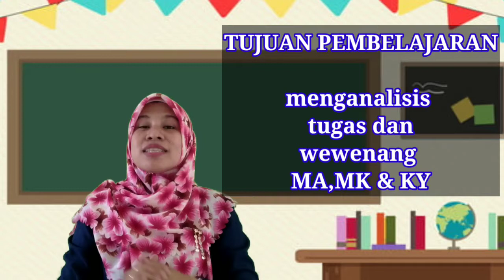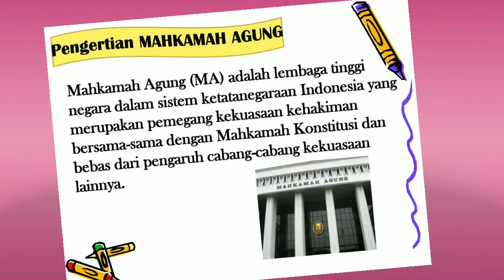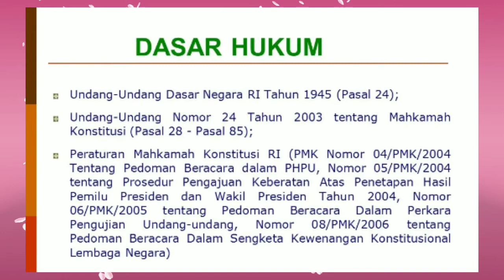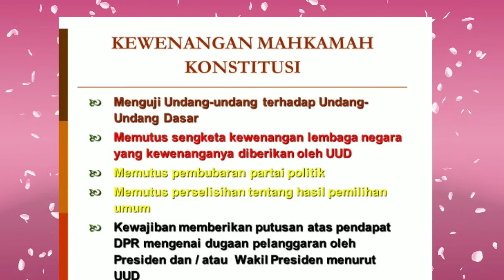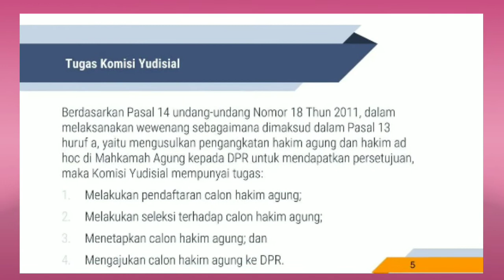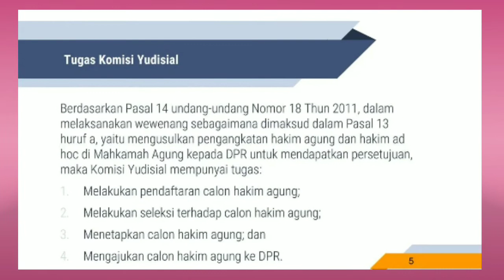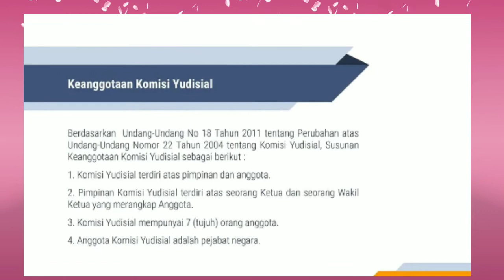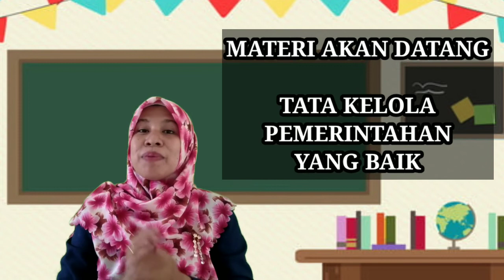PKN KELAS X (SEMESTER GANJIL - PERTEMUAN 13)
TIM MGMP PKN